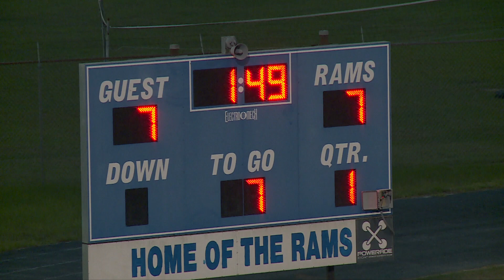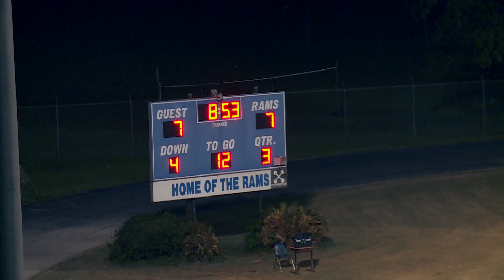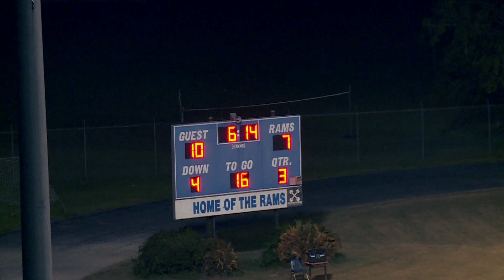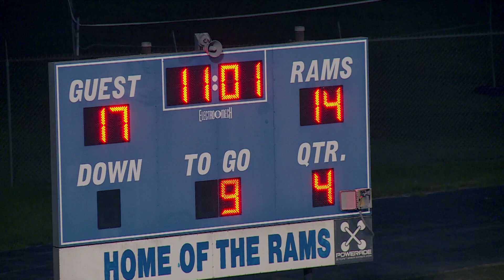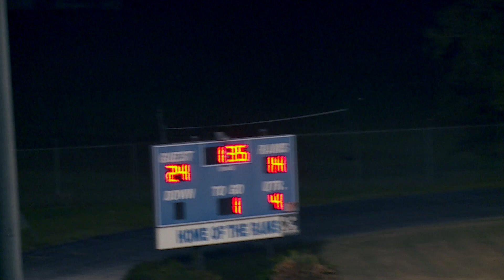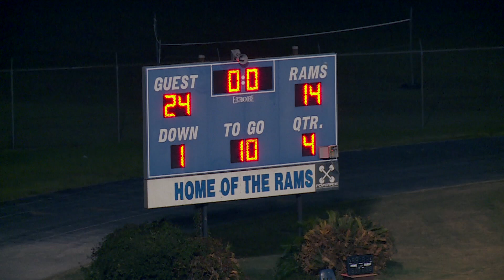IHS Rams vs CCHS Raiders 9-22-17